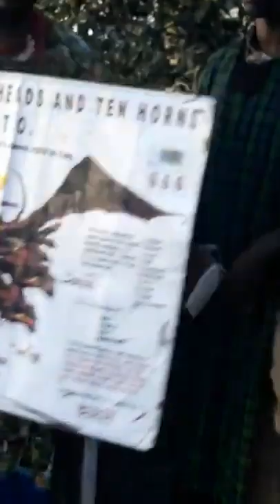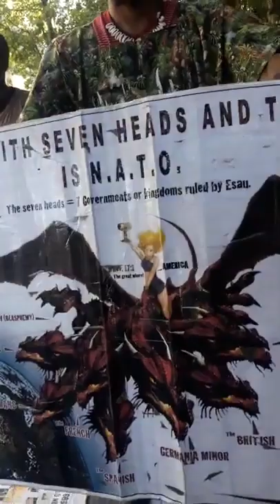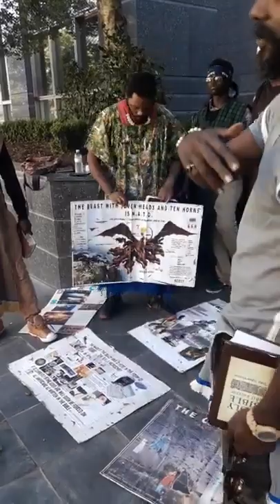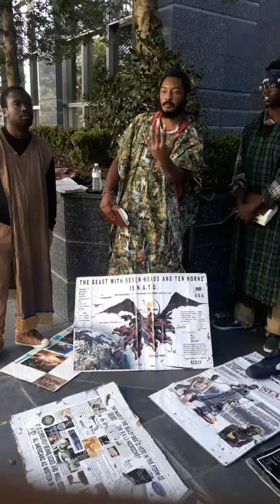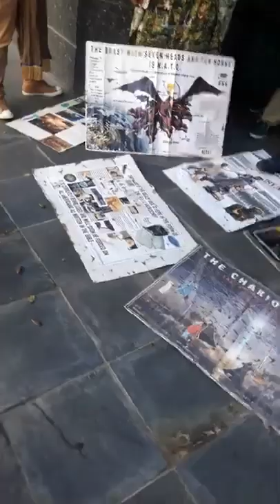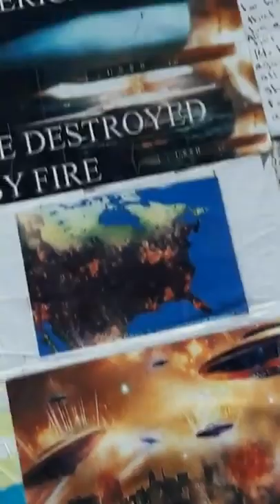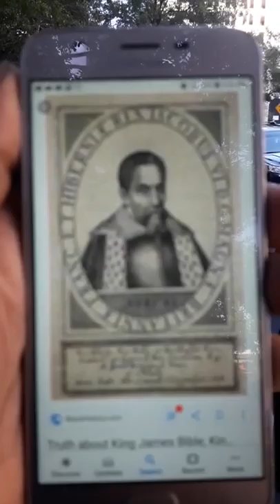'WE ARE CALLED IN ONE HOPE'